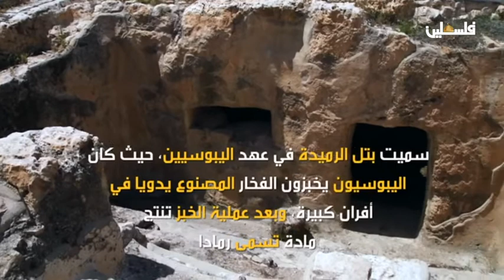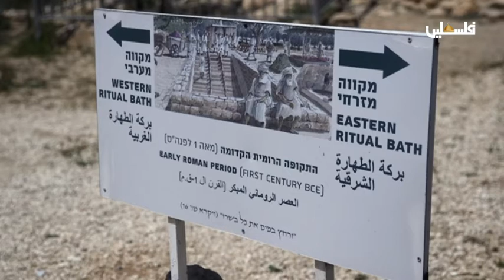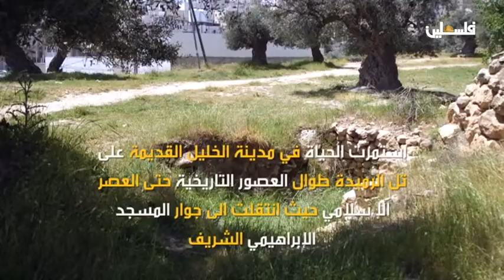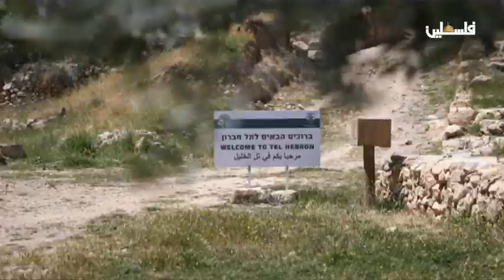معالم خليل الرحمن - تل الرميدة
إلى الغرب من الحرم الإبراهيمي، يقع تل الرميدة الذي يعتبر مركز أول تجمع بشري في مدينة الخليل بالعصر البرونزي .. تعرف عليه أكثر في برنامج "معالم خليل الرحمن"
لمتابعتنا على وسائل التواصل الإجتماعي